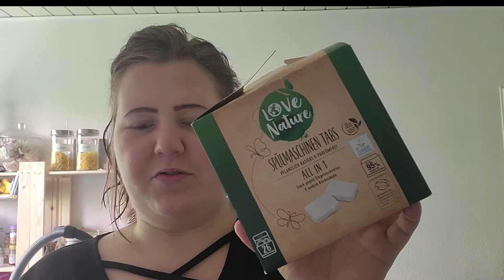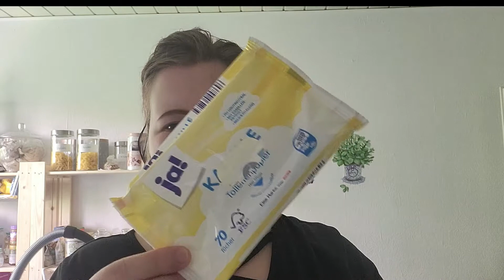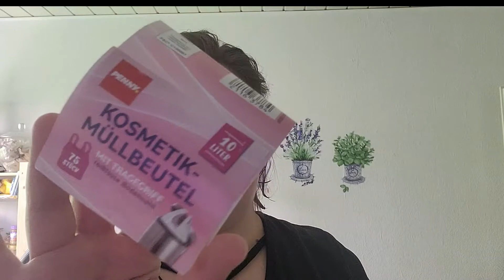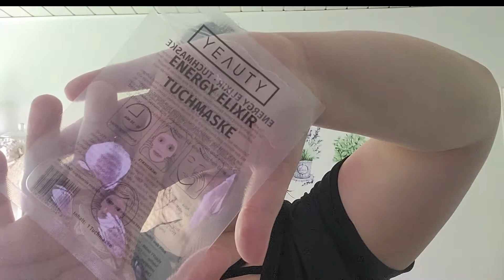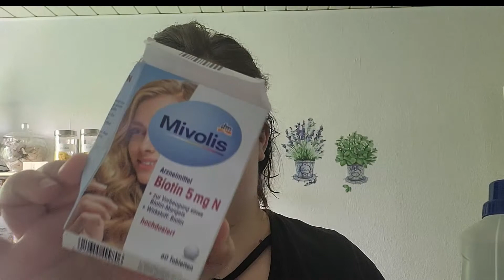XXL Aufgebraucht Juli2022/Top/Flop/Produkte Review/Julis Welt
Hallo und Herzlich Willkommen auf meinem Kanal mit mir und für euch!
Heute zeige ich euch ein Neues Aufgebraucht/Plattgemacht Video.

Dieses Video enthält unbezahlte Werbung da Marken genannt werden/gezeigt werden.